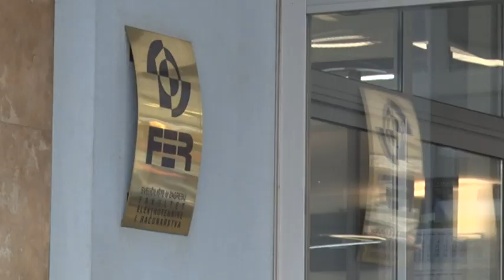Dan FER-a 2018. u emisiji Sveučilišni Zagreb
TV emisija Sveučilišni Zagreb mozaična je emisija čiji je cilj praćenje svih važnih događaja u organizaciji sastavnica Sveučilišta u Zagrebu, predstavljanje značajnih projekata i izvannastavnih aktivnosti koje na sastavnicama provode studenti i nastavnici te svih gospodarskih subjekata s kojima sastavnice Sveučilišta u Zagrebu ostvaruju suradnju.

Emisija se premijerno prikazuje ponedjeljkom u 22.30 sata, a reprizno utorkom u 3.45 i subotom u 12.30 sati na televiziji Z1.